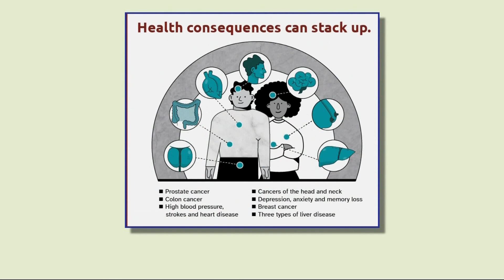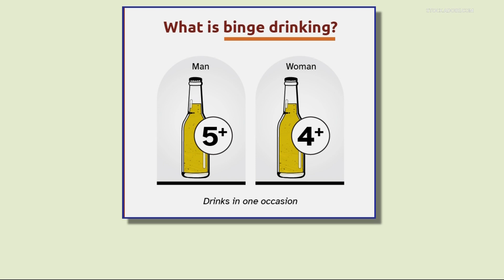New public health campaign to bring awareness about negative impacts of drinking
Excessive alcohol drinking is the third leading cause of preventable deaths in Oregon. The Oregon healthy authority has launched "Rethink the Drink" campaign.